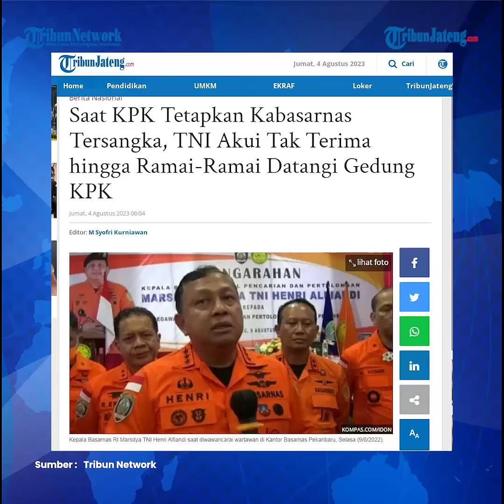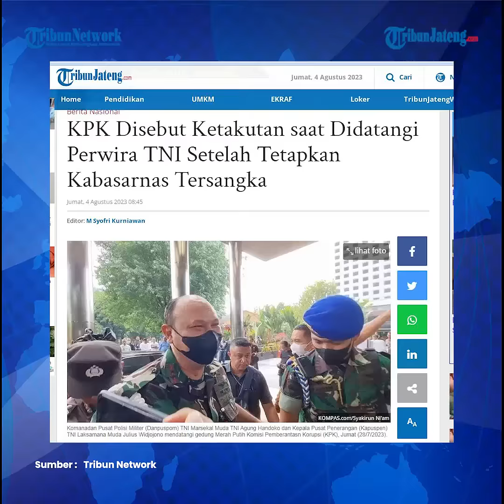TNI Akui Tak Terima KPK Tetapkan Kabasarnas Tersangka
Komandan Pusat Polisi Militer (Danpuspom) TNI Marsda Agung Handoko mengakui bahwa TNI tidak terima Komisi Pemberantasan Korupsi (KPK) yang menetapkan dua prajurit aktif, termasuk Kabasarnas Marsekal Madya Henri Alfiandi sebagai tersangka kasus dugaan suap. Agung menegaskan, penetapan tersangka terhadap prajurit TNI bukanlah ranah KPK.

Editor: Galih